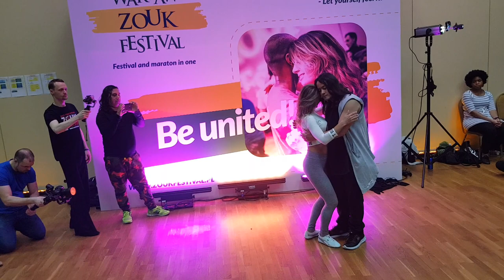Warsaw Zouk Festival 2019 - Mafie and Anna - zouk demo - 20.01.2019